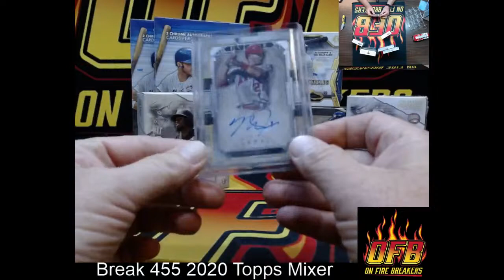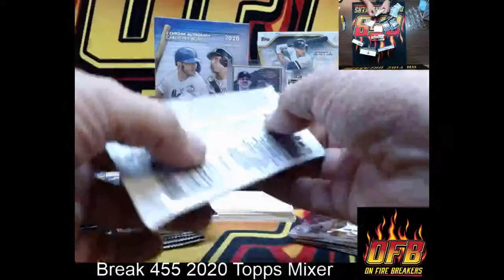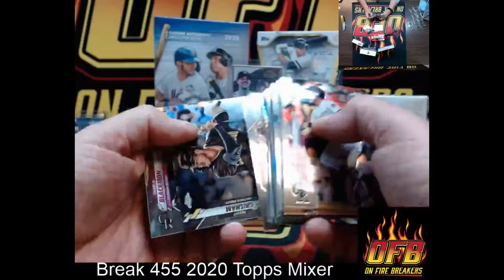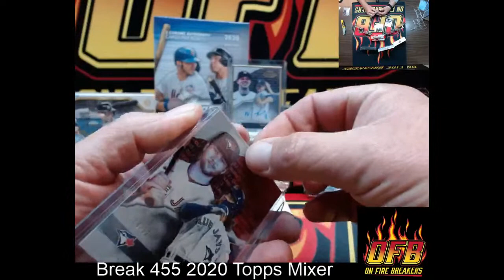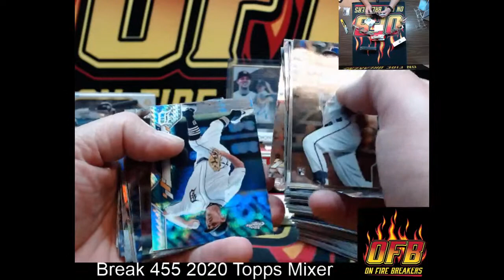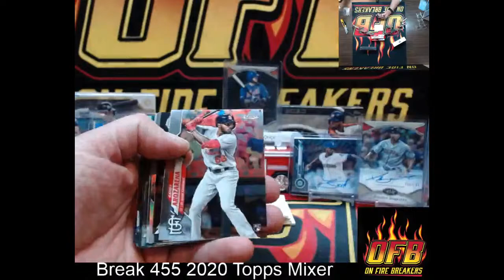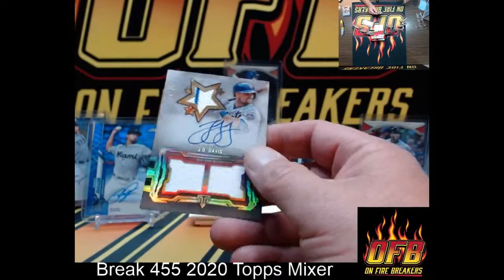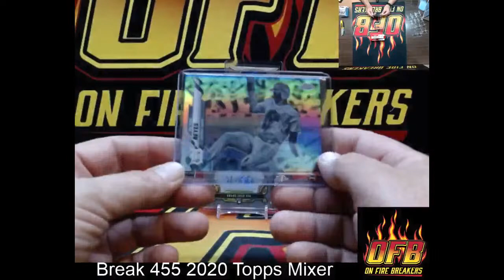Break 455 2020 Topps Mixer